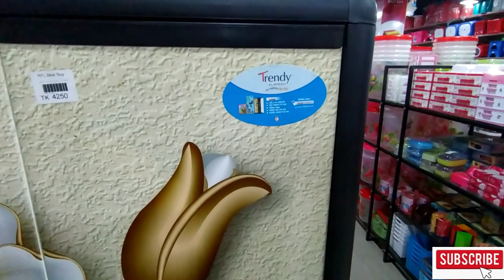RFL প্লাস্টিক আলমারি| সস্তায় কিনুন আরএফএল আলমারি|RFL ALMARI PRICE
RFL plastic

rfl showroom

RFL toys

rfl plastic product collection

RFL almari collection